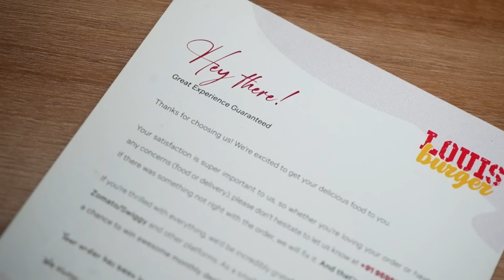Rs 5000 burger in Home Delivery - Most Premium Deliveries in Delhi Ncr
Welcome to the second episode of finding the most premium Home delivery kitchens in Delhi NCr

Louis Burger, part of Zorawar Kalra's venture, offers a gourmet burger experience with classic and innovative flavours. Known for its premium ingredients, Louis Burger crafts each burger with meticulous attention to detail.